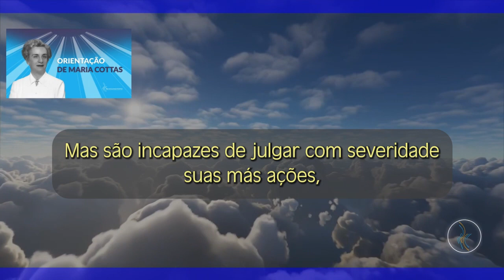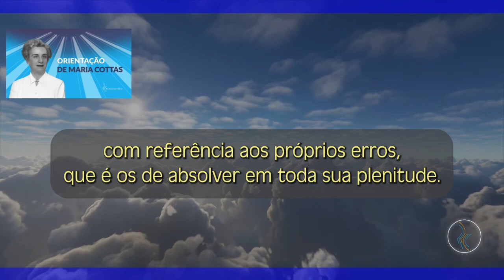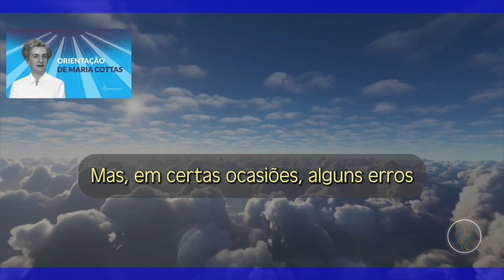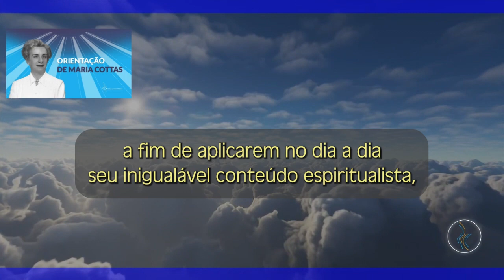Erros podem causar danos involuntários a terceiros - Orientação de Maria Cottas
Orientação de Maria Cottas: "Erros podem causar danos involuntários a terceiros."

Toda 2ª e 6ª, às 08h, você tem uma mensagem edificante com a "Orientação do Astral Superior." (horário de Brasília)

Ouça os áudios sobre a espiritualidade proposta pelo Racionalismo Cristão através da nossa estação no Spotify: